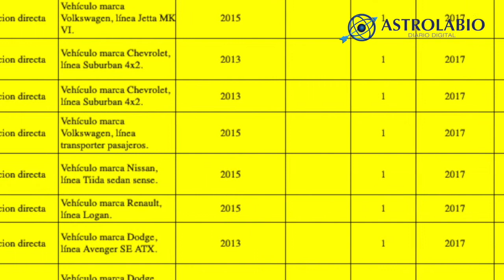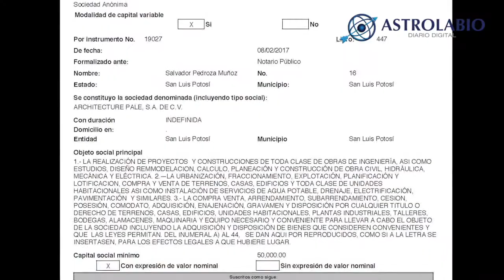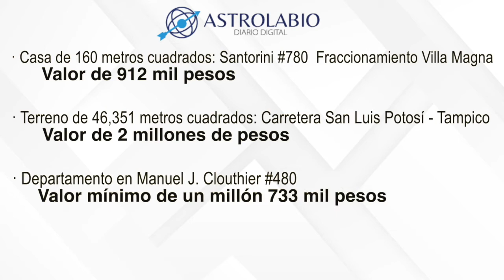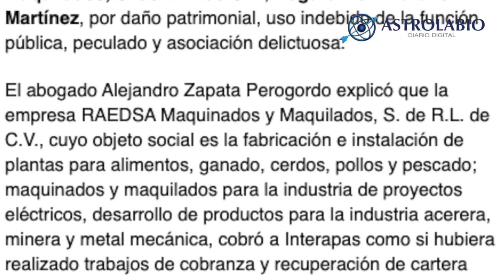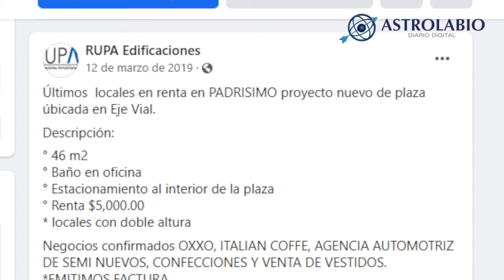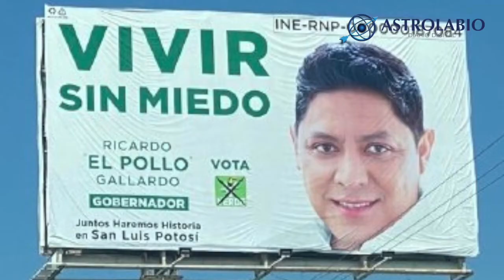Crece la red de empresas fachada y prestanombres de los Gallardo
Desde marzo del 2017 a la fecha, los Gallardo han utilizado tres empresas constituidas por prestanombres para crear una agencia automotriz con la que han obtenido al menos 16 millones de pesos de los municipios donde han gobernado y dos constructoras fantasmas que sirven para poner a la venta o renta parte de las propiedades que han acumulado junto a su familia desde que ocupan cargos públicos.